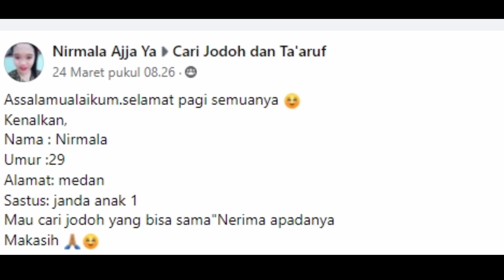Janda Cantik Cari Jodoh | Nirmala Cari Jodoh Duda Mapan Siap Nikah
Cari Jodoh Online. Nirmala, janda muda asal Medan yang kini masih berusia 29 tahun. Sedang berikhtiar untuk menemukan suami baru nya. Pria yang  bisa diajak seriusan bukan Cuma pacar – pacaran saja. Dan bisa menerima satu sama lain, baik kekurangan maupun kelebihan, dan harapannya bisa saling melengkapi.

Adakah pria idaman penyayang anak yang siap meminang janda manis asal kota tebing tinggi ini?

Jika ada, silahkan hubungi langsung akun facebooknya yg tertera di video

INGAT ‼️
Khusus Yang Serius Cari Pasangan 💑
Dilarang Modus!!!

cari jodoh
janda cantik
jodoh online
cari jodoh online
kontak jodoh
mencari jodoh
janda
janda kaya
single mom
asian dating
wanita cantik
cewek cantik
cari pacar
cari sahabat
cari teman
cari jodoh via whatsapp
biro jodoh
mencari jodoh
kontak jodoh
jodoh online
situs cari jodoh
janda tkw
janda tki
cari jodoh
cinta
asmara
pernikahan
muslim dating
jodoh muslim
cari istri
pesona janda
indra saputra
janda bolong
biro jodoh online
nomor wa janda
no wa janda
janda muda sederhana cari jodoh serius
janda stw
janda siap nikah
jodoh online
komunitas janda
janda 50 th siap nikah
janda tua cari jodoh
cari jodoh duda mapan siap nikah
janda cantik cari jodoh
cari jodoh janda serius siap nikah
cari jodoh online
asian dating
aplikasi cari pacar
cari pendamping hidup
cari janda
tkw
janda tajir
kontak jodoh
janda kaya cari pendamping hidup
cari janda terima apa adanya